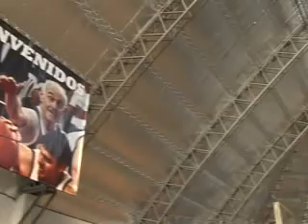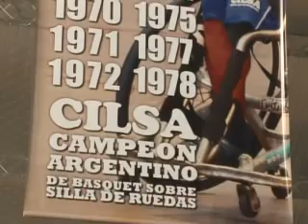CILSA - Santa Fe - Rec y Deportes - Re-Inaguración de Mini Estadio Héctor Leurino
El Complejo Polideportivo de CILSA en la ciudad de Santa Fe cuenta desde julio de 2010 con un Mini Estadio reinaugurado. Lo que significa la obra, en palabras de quienes durante años vieron el viejo techo de lona y hoy se enorgullecen por este sueño cumplido.

(video estadio c testimonios_1.mpg)